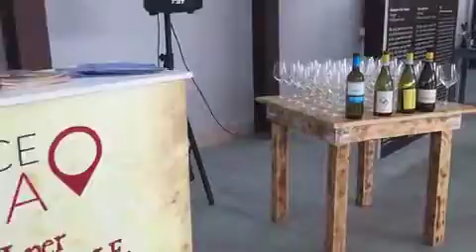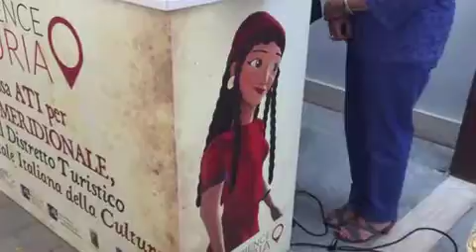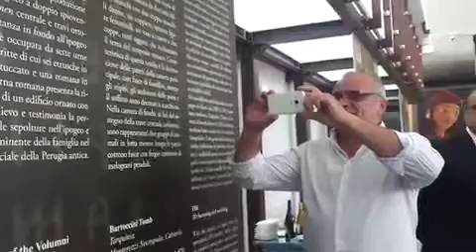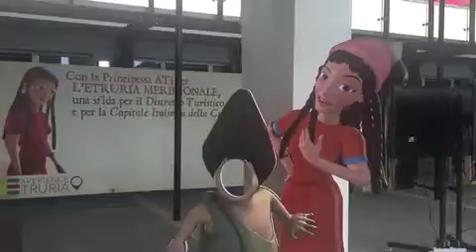Dorina Bianchi, sottosegretario Ministero Beni Culturali e Turismo a Viterbo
Viterbo 23 settembre 2016. Dorina Bianchi, sottosegretario del Ministero dei Beni Culturali e del Turismo a Viterbo per "Cambiare l'Italia, cambiare l'Etruria", Convegno organizzato dal Centro Studi Aldo Moro, nell'Hotel Terme Salus, Viterbo, Strada Tuscanese, 26-28.
Dorina Bianchi inaugura la sede del Distretto turistico e culturale dell'Etruria Meridionale, presso l'Urban Center a Viterbo, in Piazza Martiri d'Ungheria.
"La sfida del distretto turistico dell'Etruria Meridionale".
Intervengono: il sindaco di Viterbo, Leonardo Michelini; il vice sindaco, Luisa Ciambella e il sottosegretario MIBACT, Dorina Bianchi.